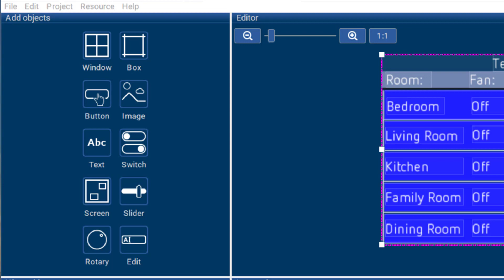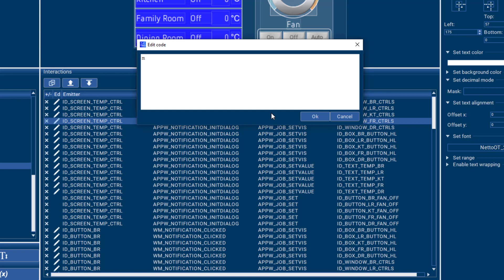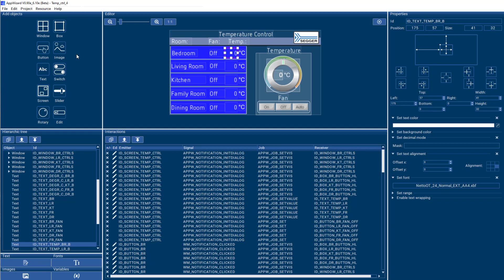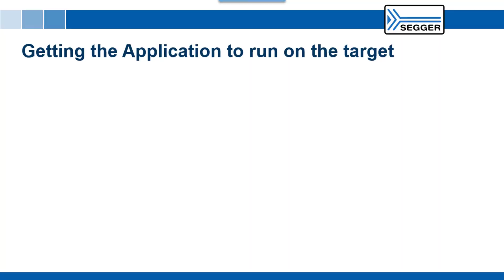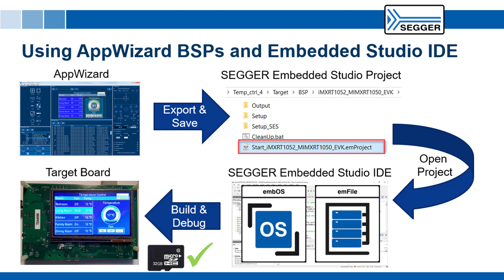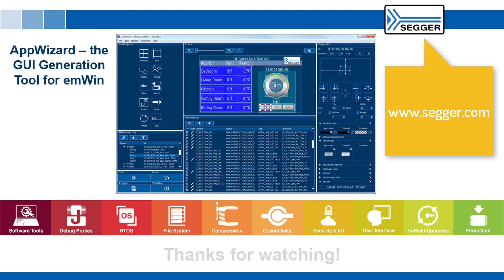SEGGER emWin AppWizard — Introduction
This video introduces you to AppWizard, SEGGER's new GUI design tool for the SEGGER emWin embedded graphics library.

What is AppWizard?

AppWizard is a powerful tool for creating complete and ready-to-run applications. With its many features, AppWizard makes it amazingly easy and simple to create even complex graphical applications without requiring in-depth knowledge of the emWin graphics library or even the C language for coding.